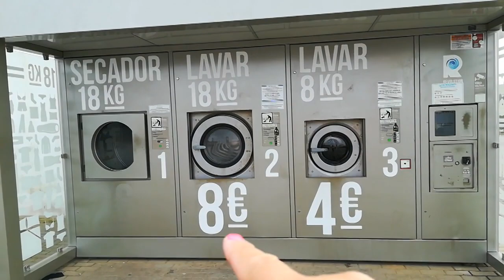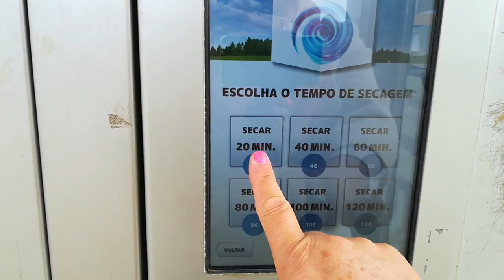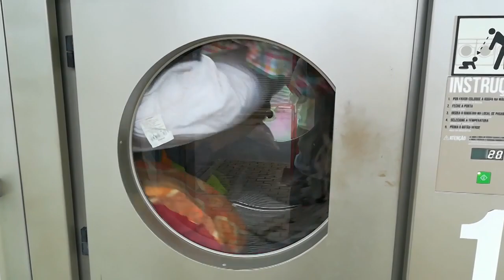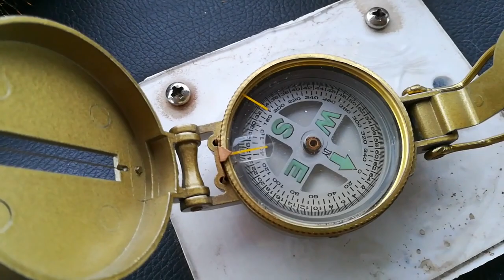Prochain arrêt: États Unis - Vlog Vivre en camping car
➡️ Ambre et ses écrits sur Amazon

Matériel camping-car :

Nos bricolages :

Dans nos cuisines :

Notre High tec' :

Nos livres :

Nos loisirs :